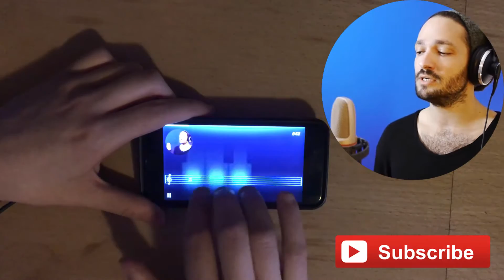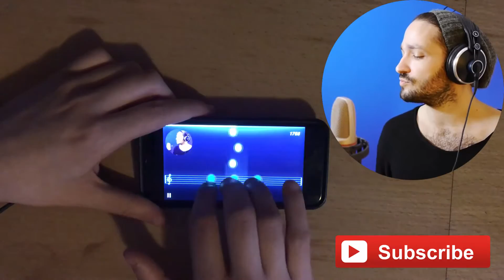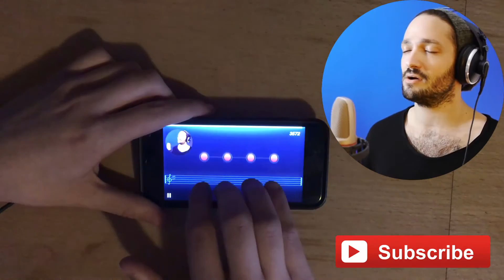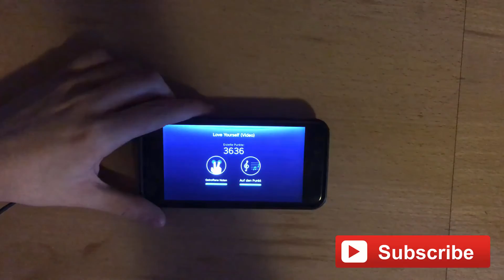Justin Bieber - Love Yourself (Yokee Piano Cover)